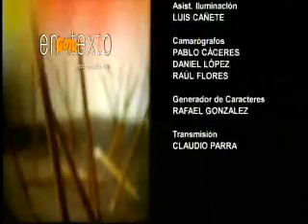En Contexto: Carlos Ibáñez del Campo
Hoy analizaremos su vida, su figura y su legado; ahondaremos en la visión del autor sobre este personaje y periodo, y, por supuesto, pondremos En Contexto la historia de Chile entre los años 1937 y 1952.

Para conversar sobre este dos veces Presidente de Chile y aquel particular periodo de nuestra historia, Nicolás Vergara ha invitado a Joaquín Fernández, Historiador y autor de El Ibañismo; Álvaro Góngora, Director Escuela de Historia de la Universidad Finis Terrae, y Alfredo Riquelme, Profesor de Historia de la Universidad Católica.

Programa 10 de septiembre.